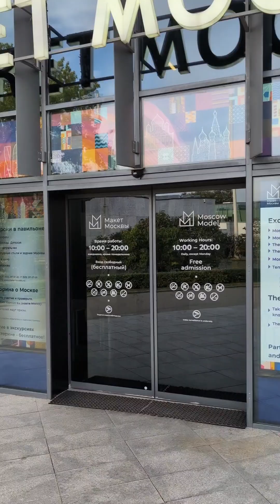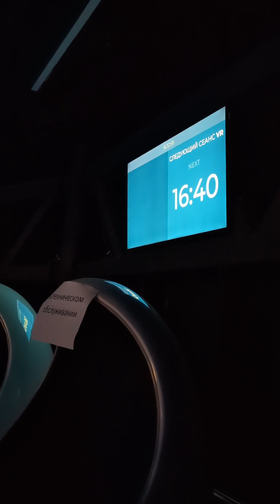Макет Москвы на ВДНХ-шоу "История Москвы" 24.09.2024/Moscow model Russia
О месте

Здесь можно бесплатно увидеть макет города Москвы в соотношении 1:400 с поразительной детализацией.

Павильон «Макет Москвы» на Главной выставке страны открыл двери после реконструкции 1 ноября 2019 года. Обновленный макет стал почти на треть больше, чем раньше. Теперь в дополнение к уже имеющимся столичным объектам в миниатюре гости могут увидеть гостиницу «Украина», Донской монастырь, Екатерининский дворец и многие другие.

Главная отличительная особенность макета столицы — поразительная детализация зданий и максимально точное воссоздание элементов ландшафтной архитектуры. На площади 429 кв. метров в масштабе 1:400 представлены 23 000 объектов.

Среди них такие знаковые места, как гостиница «Украина», Киевский вокзал, Андреевский мост, Донской монастырь, Екатерининский дворец и многие другие. Реконструкция затронула и световую составляющую: установлены и подключены к общей системе подсветки новые квадраты макета, имеющиеся светотехнические шоу адаптированы к новому формату.

Интерактивная полноцветная система освещения макета позволяет воссоздавать естественное (дневное или ночное) освещение города с возможностью имитации движения солнца, облаков и прочих природных явлений. При помощи широкоформатного экрана, подсветки, 8-канальной звуковой системы и видеостены регулярно проводятся светотехнические шоу.

Расписание светотехнических шоу:

11:00 «Мегаполис Москва»

11:30 «Москва Булгакова»

12:00 «Московские окна»

12:30 «Времена года»

13:00 «История Москвы»

13:30 «Лучший город земли»

14:00 «Пушкин о Москве»

14:30 «Архитектурные стили»

15:00 «Я шагаю по Москве»

15:30 «Песни о Москве»

16:00 «Москва Булгакова»

16:30 «История Москвы»

17:00 «Времена года»

17:30 «Московские окна»

18:00 «Песни о Москве»

18:30 «Пушкин о Москве»

19:00 «Лучший город земли»

19:30 «Я шагаю по Москве»

Средняя продолжительность шоу — 5 минут.

С 29 июня 2022 года павильон «Макет Москвы» оснащен тактильными макетами. Теперь знаковые сооружения столицы можно не только рассмотреть, но еще и потрогать, ощутить каждый кирпичик, каждую деталь. Экспонаты интересны и полезны не только для людей с нарушением зрения, но и всем желающим «прикоснуться» к истории архитектуры. Среди представленных макетов: Большой театр, гостиница «Украина», Исторический музей, Спасская башня, Храм Христа Спасителя и Триумфальная арка.